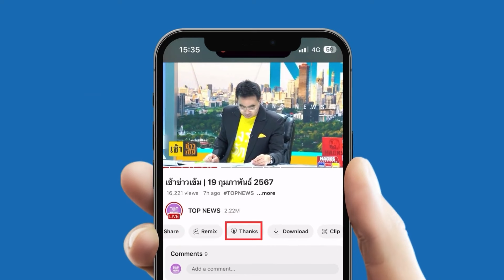ฝูงโดรน 144 ลำถล่ม "มอสโก" ดับ 2 สั่งยกเลิกเที่ยวบิน 30 ไฟลท์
"รัสเซีย" สอยร่วง โดรนยูเครน ส่งรุกล้ำหลายพื้นที่ 144 ลำ  โดยเฉพาะใน"มอสโก" ยิงทิ้ง 20 ลำ สะเก็ดโดรน ตกใส่อพาร์ตเมนต์ เกิดไฟไหม้ ทำเสียชีวิต 2 ราย ขณะ "สนามบิน" ต้องระงับเที่ยวบิน กว่า 30 เที่ยว